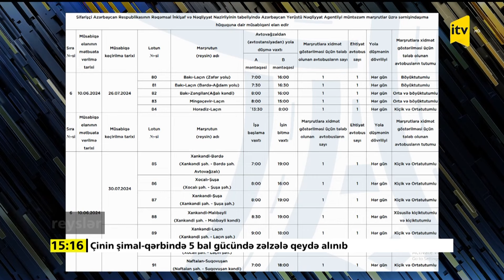İşğaldan azad olunan ərazilərə avtobus reysləri artırılır